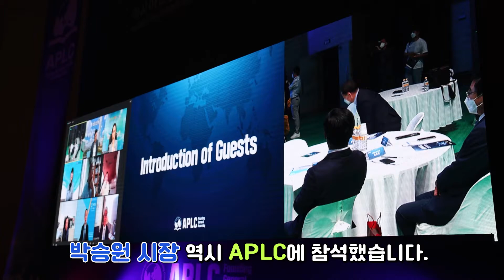광명시 BBC 헌정도시 선정! (APLC)